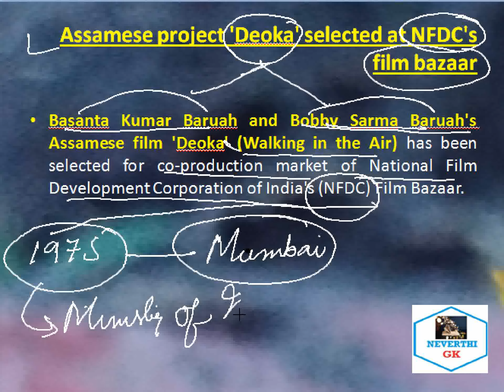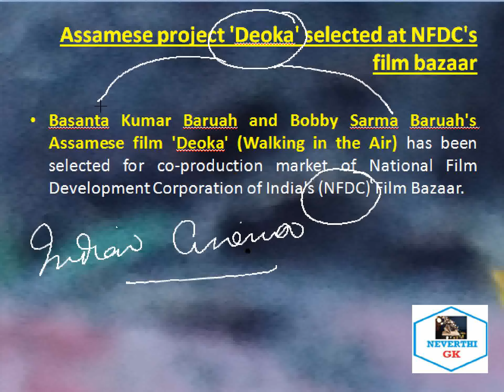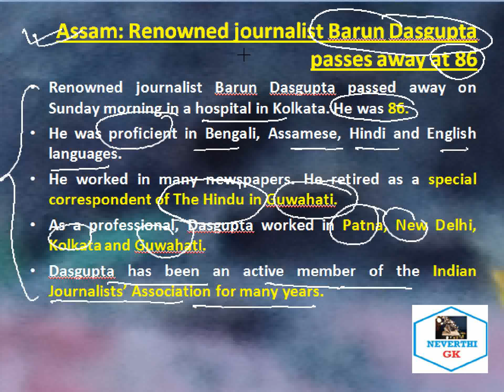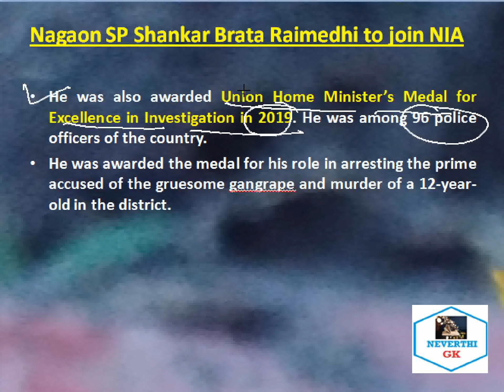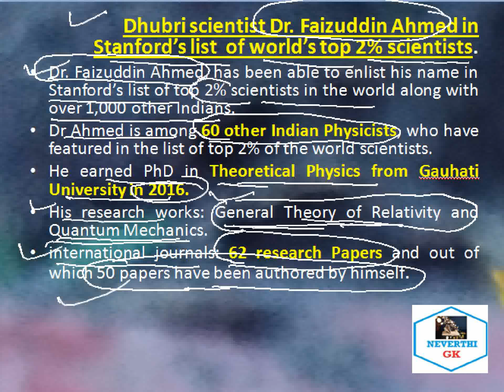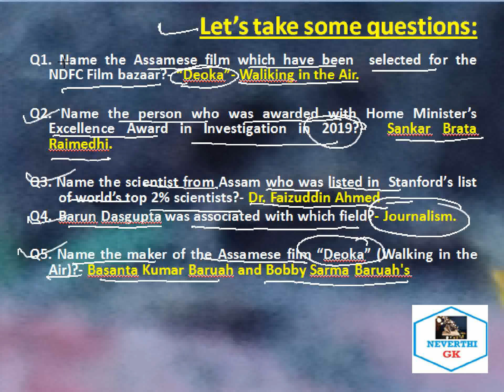ASSAM Current Affairs of the Day- 1-11-2021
Upcoming State Exams
APSC- Prelims.